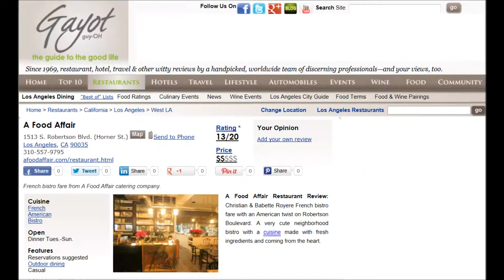A Food Affair, Christian & Babette Royere co-owners - Sophie Gayot of GAYOT.com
Chef/co-owner Christian Royere and co-owner Babette Royere of A Food Affair  restaurant, in Los Angeles discussing with Sophie Gayot of GAYOT.com about their restaurant and his recipe for bouillabaissse.

To read the review of A Food Affair in Los Angeles, go